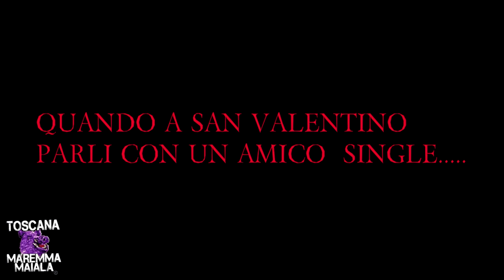QUANDO A SAN VALENTINO HAI UN AMICO SINGLE